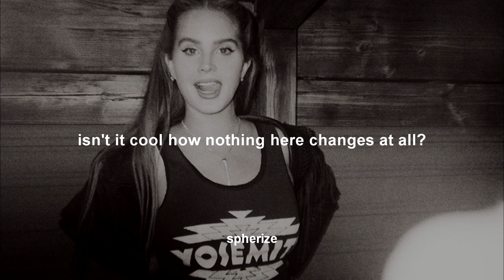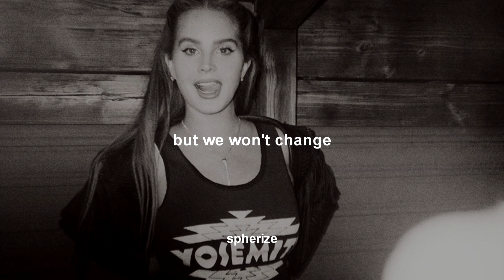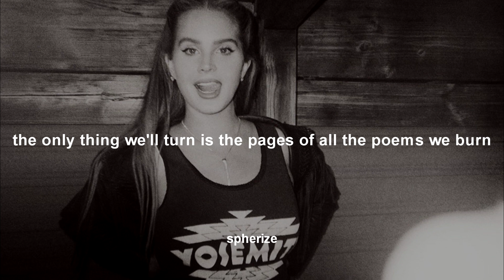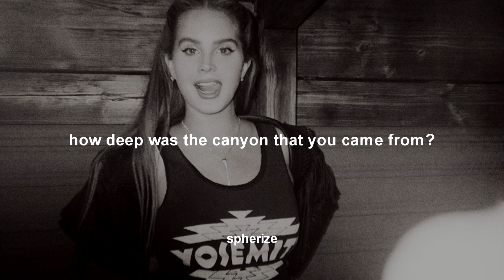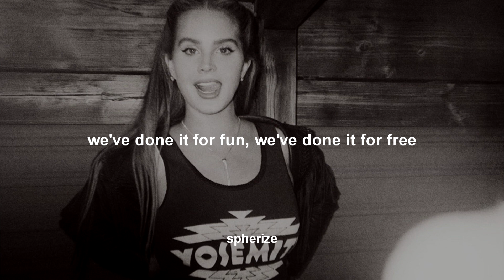lana del rey - yosemite // lyrics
stream lana del rey 's album chemtrails over the country club OUT NOW